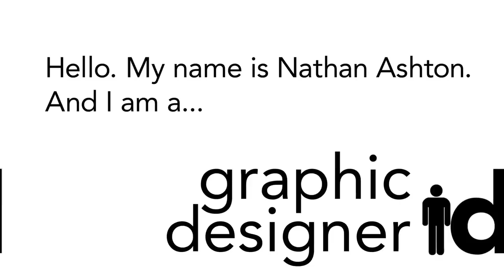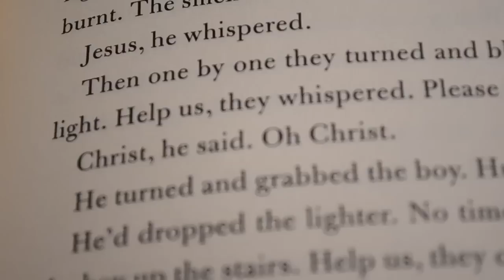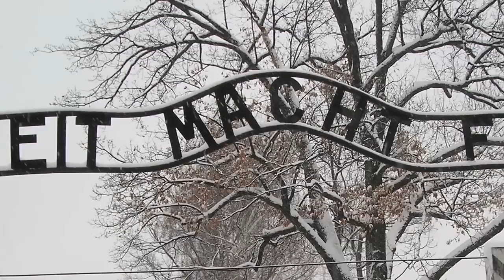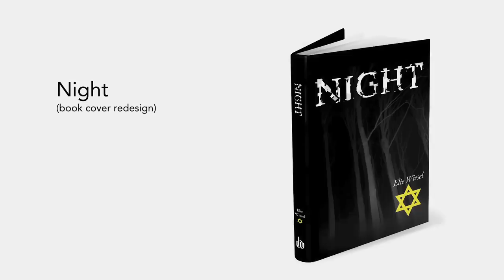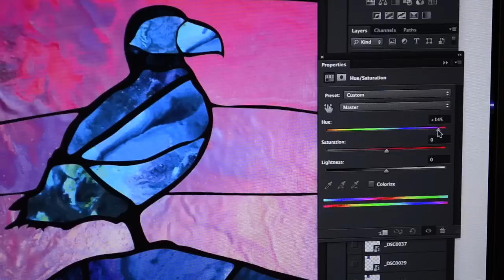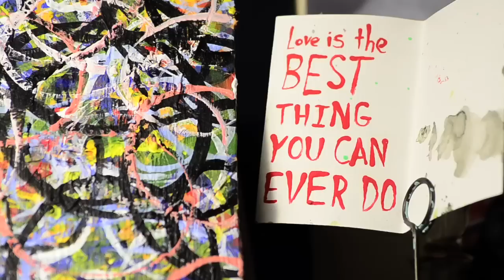Nathan Ashton: Personal Identity Project